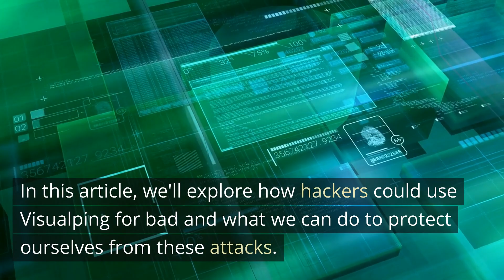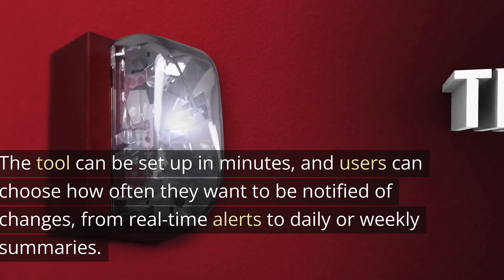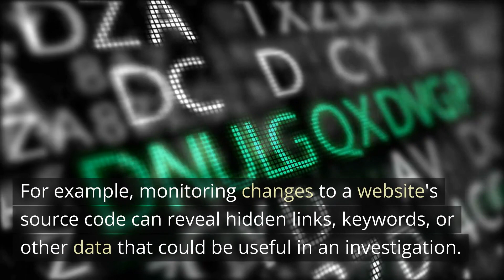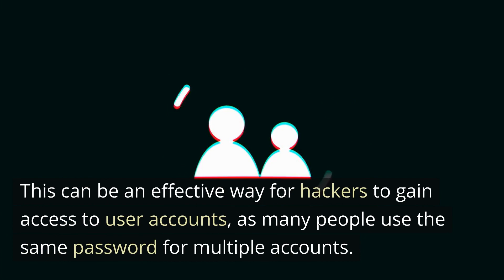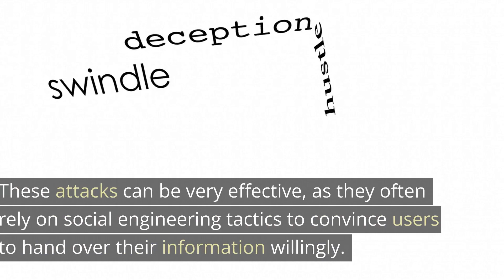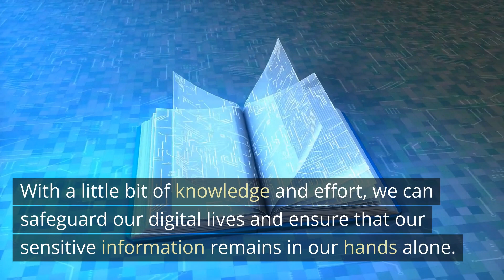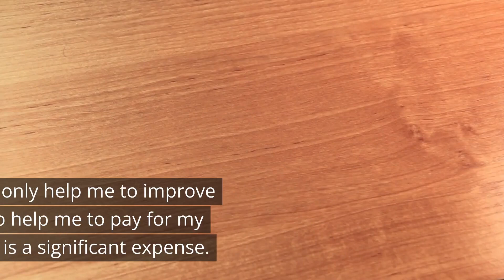Don't Be a Victim: Understanding How Hackers Use Visualping and How to Protect Yourself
This article explores how Visualping, a website monitoring tool, can be misused by hackers for nefarious purposes. The article provides examples of how cybercriminals could use Visualping to gain unauthorized access to user accounts or distribute malware. The conclusion highlights the importance of taking steps to protect ourselves from these attacks and suggests ways to reduce our risk.

Your generosity helps improve the channel and pay for my psychology/IT degree which is very expensive. Also, your contributions are appreciated and make creating valuable content for you. Thank you!

We are always looking for new and exciting tools to cover, so if you have any suggestions for other OSINT tools or cyber security theme videos, please leave them in the comments section below.